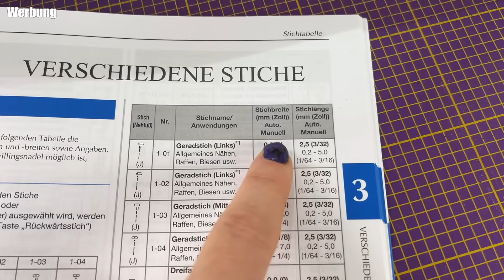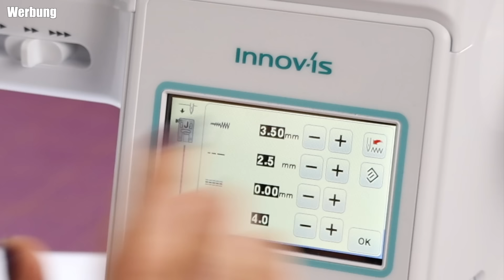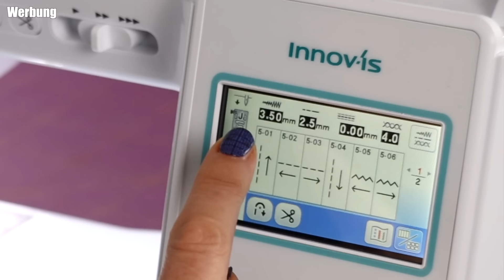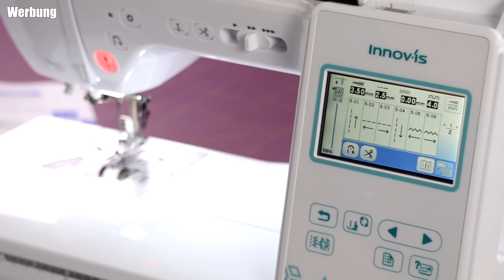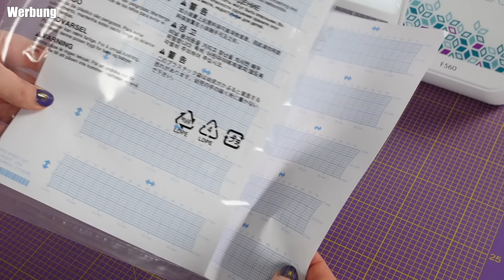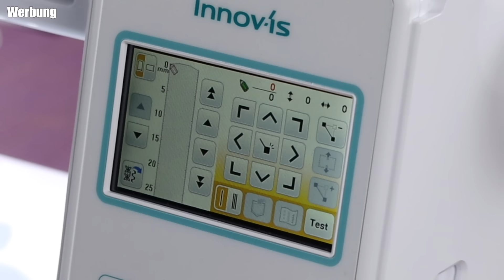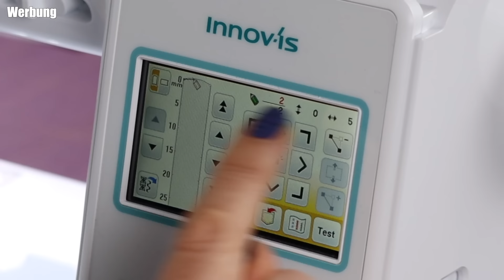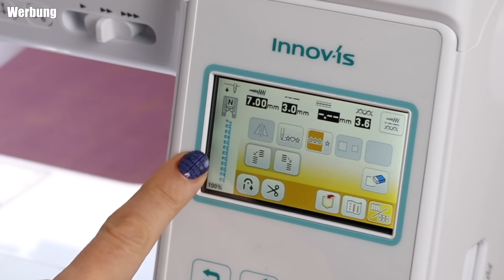Wird das meine neue Lieblingsnähmaschine?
Die Brother Innov-is F560 sieht unscheinbar aus, hat aber eine Menge Extras und Comfort

➡️Hier gehts zum Nähdels YouTube Kanal

00:00 Intro
01:23 Zierstiche
01:51 Oberfadenspannung
03:54 Rechteckiger Transport
05:17 Nähfußdruck
06:24 Feineinstellung
09:18 Seitwärts nähen
11:10 "Mein Stichdesign"
14:45 Outro

eure Sandra